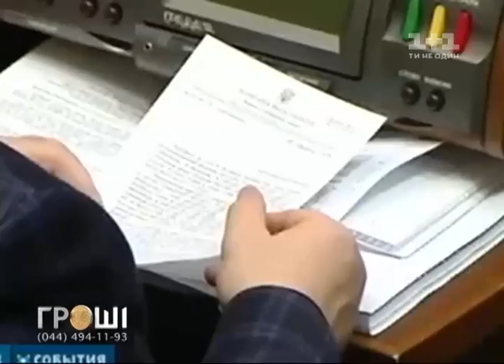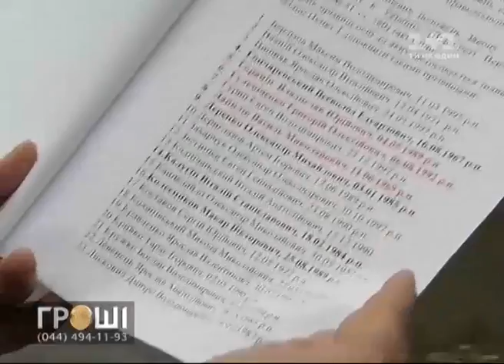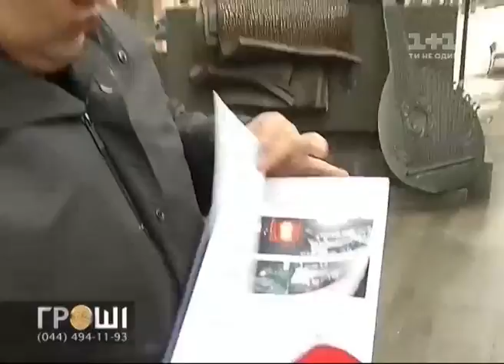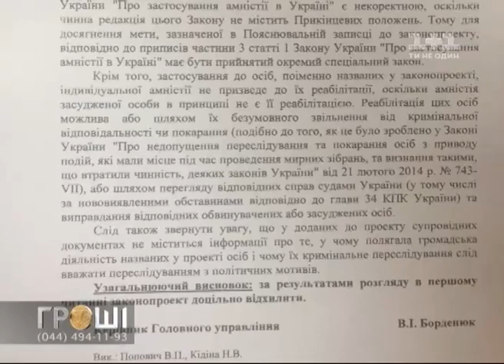Гроші. Радикальна амністія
Радикальна Амністія. Чому депутати Ляшка хочуть випустити вбивць та крадіїв називаючи їх політичними?